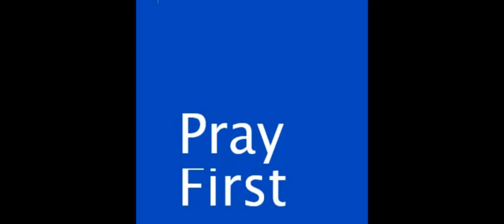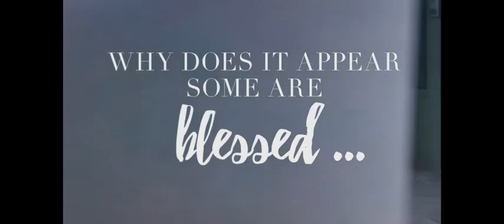blc 01 15 2023 the blessed life part 1 full service e